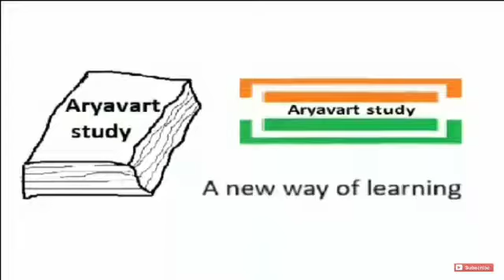अथर्ववेद के बारे में जानकारी